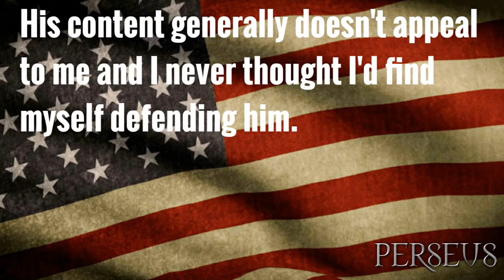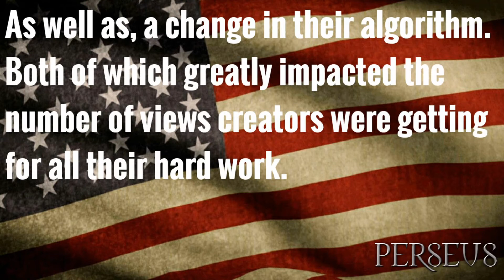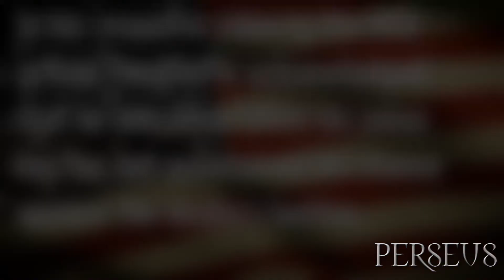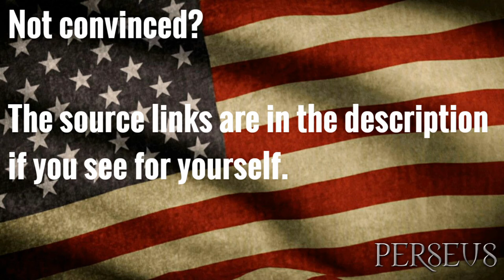PewDiePie vs. Weaponized Journalism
After the media's several failed smear campaigns against PewDiePie The Wall Street Journal went nuclear. This is what weaponized journalism looks like.